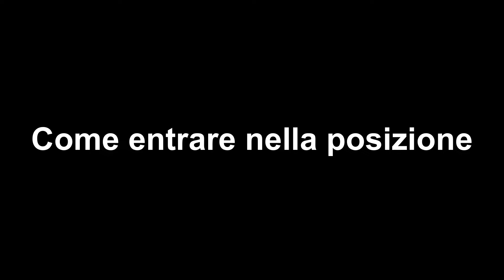Salamba Sirsasana | Verticale sulla testa in Yoga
Video-spiegazione richiesto sulla verticale sulla testa (salamba sirsasana).
Non e' un video-tutorial da 5 minuti, ma un video approfondito su questa asana di inversione.

00:00 Introduzione
02:58 Anatomia
20:45 Come entrare nella posizione e mantenerla
33:04 Allineare tutto il corpo in una linea
38:34 Variazioni per praticanti avanzati
40:51 Modifiche per principianti